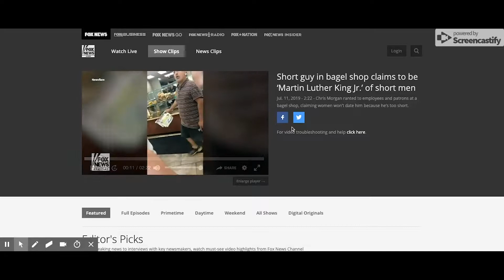Angry Bagel Guy Rant Reaction - Shyam & Sam Show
Angry Bagel Guy gets tackled because he starts yelling at women about his issues with them.